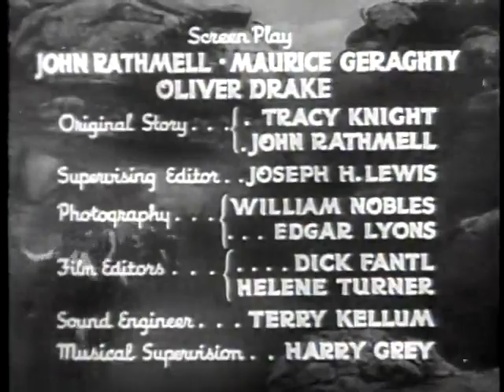Undersea Kingdom 5